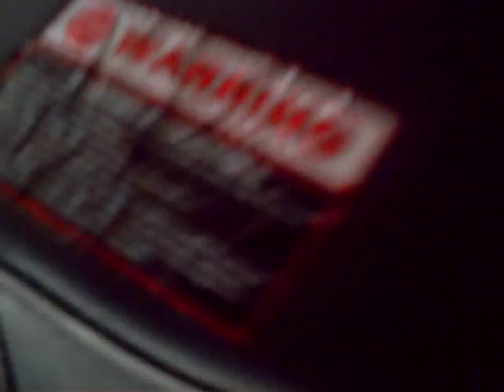closer look at my scooter (jonway 250cc)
bling bling